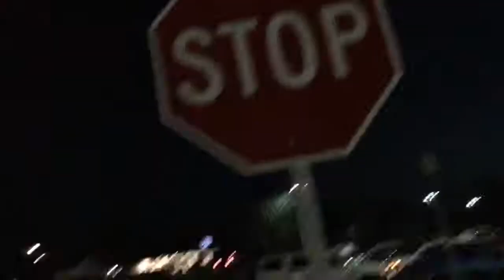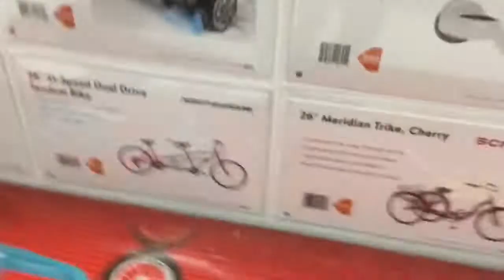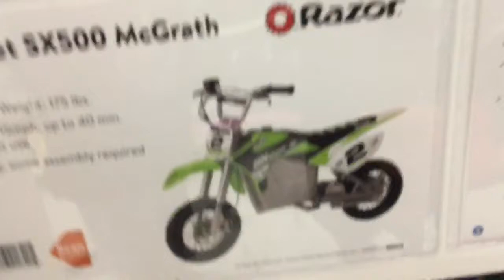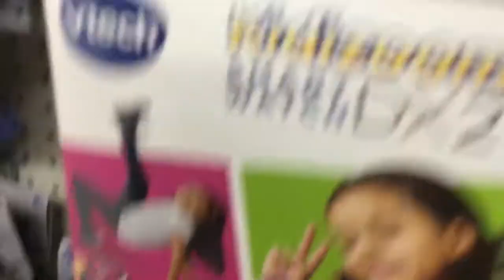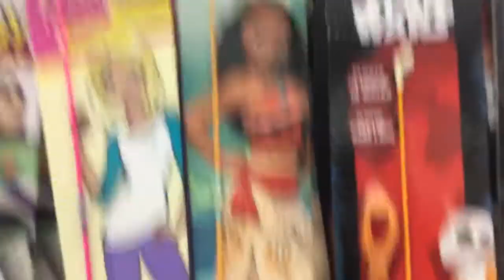BUYING $16 SHOES AT WALMART (CLICKBAIT)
Edited by Eric Ayllon (Older Brother)